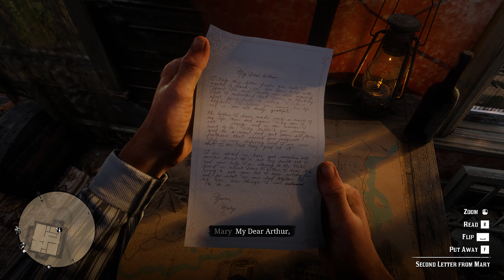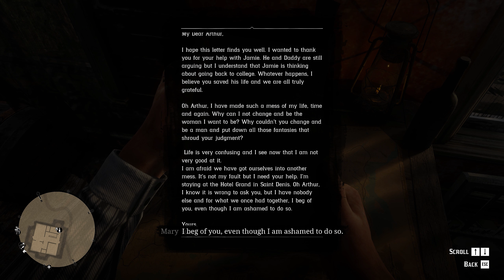IS IT TOO LATE FOR US, ARTHUR - Fatherhood and Other Dreams I & II-RDR2 Chapter 4 Part 06 | GAMINGz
Hi!!!

IS IT TOO LATE FOR US, ARTHUR - Fatherhood and Other Dreams I & II-RDR2 Chapter 4 Part 06.